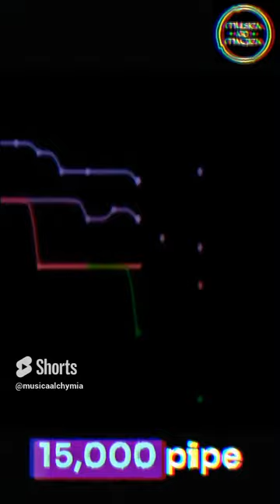Church Organs were Waveform Synthesisers? - Eric P Dollard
Here Eric Dollard describes the forgotten knowledge of the builders of resonant cathedrals and churches, and their deep understanding of the occult aspects of music...

Music & Metaphysics // Music & Mind // Music & Spirituality // Music & Philosophy
Sound & Metaphysics // Sound & Mind // Sound & Spirituality // Sound & Philosophy
Vibration & Metaphysics // Vibration & Mind // Vibration & Spirituality // Vibration & Philosophy